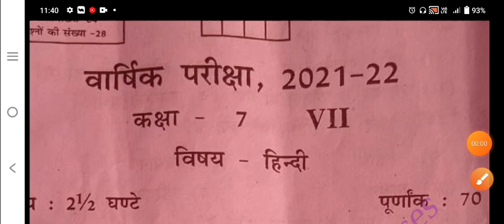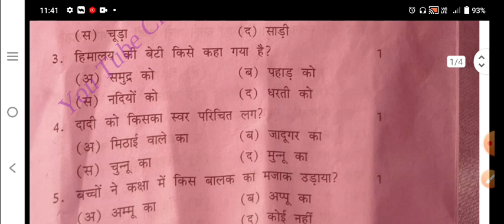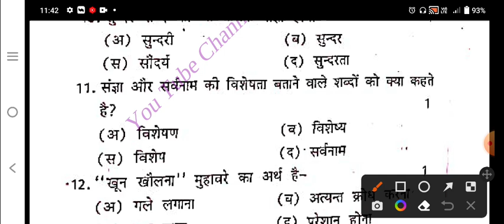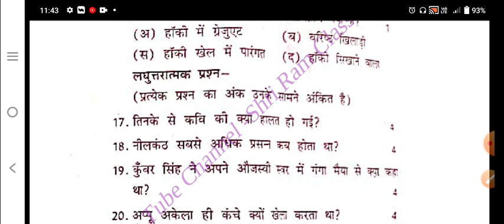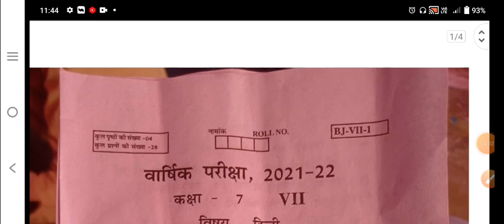कक्षा 7 वार्षिक परीक्षा 2022 हिन्दी का पेपर।।class 7th HINDI Paper Yearly Exam 2022।।ShriRamClasses